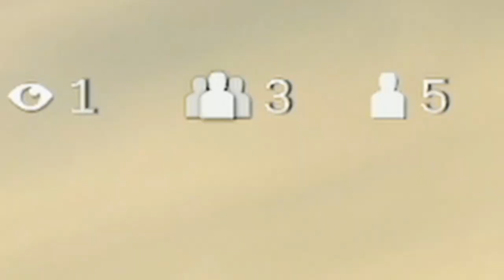COD Warzone Sieg mit einem Helikopter ?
Was geht ab ihr Zocker heute gibt es ein Cod Warzone Video wo wir ein Cod Gameplay Deutsch erspielt haben wo ein Helicopter in der Hauptrolle.
Titel:COD Warzone Sieg mit einem Helikopter ?